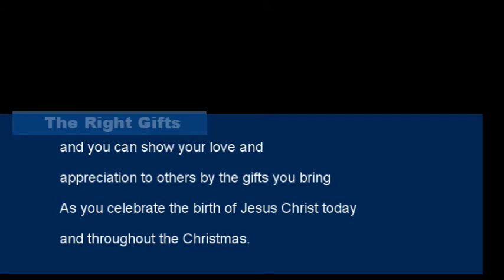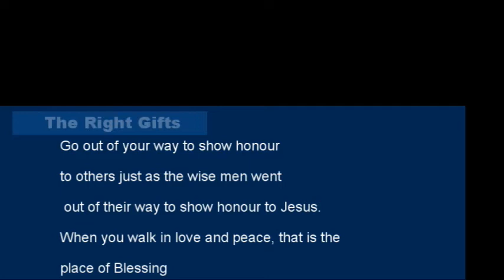Christmas greeting VPCOG